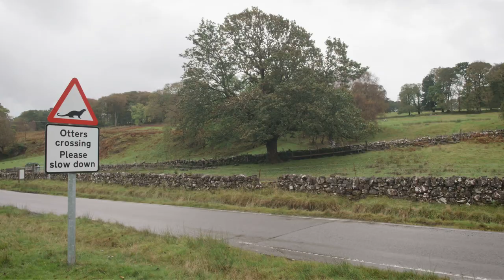Wild Island Film School - The eurasian otter - Surviving or Thriving by Lizzie Coney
Lizzie used our Wildlife Filmmaking Course on the Isle of Mull to help her create a short trailer for a longer 1 hour documentary treatment about the status of the eurasian otter. Lizzie is applying for a Masters in wildlife filmmaking and this short film is part of her application process.